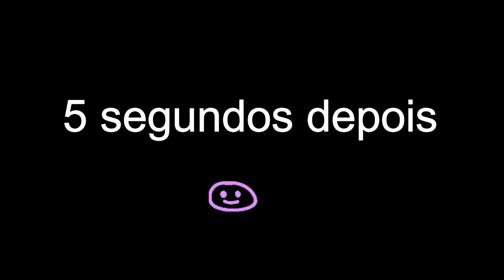Novo jogo mobile de Roleplay Atualização 4.6.2 novidades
|INSTAGRAM DO CANAL: @pobreraiiz

\ CANAL DO WINLIFE ROLEPLAY ABAIXO/